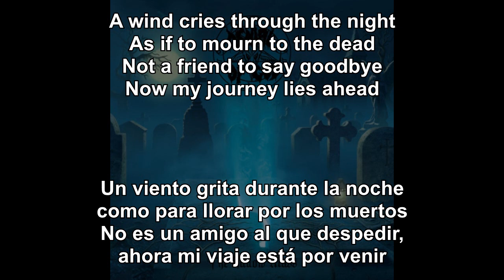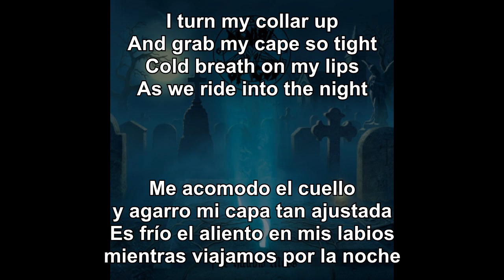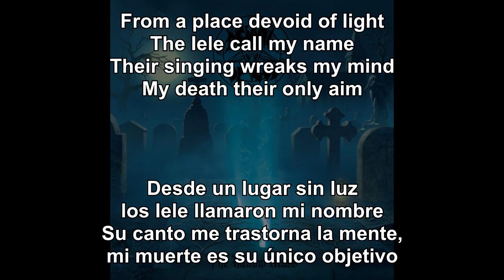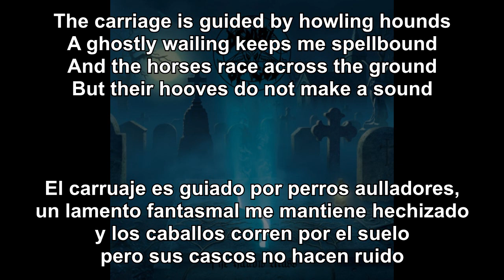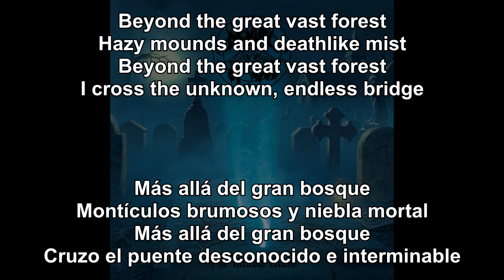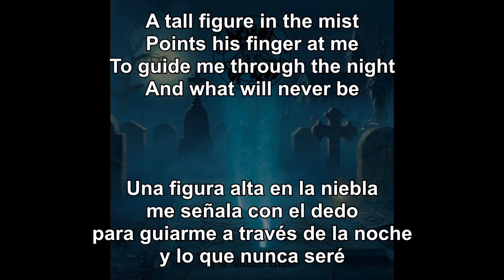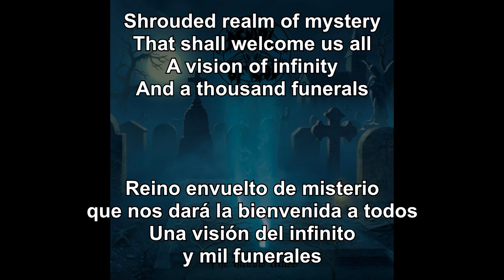Denial of God - The Transylvanian Dream (Sub Español - Lyrics)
07. The Transylvanian Dream
The Hallow Mass (2019)
Black metal